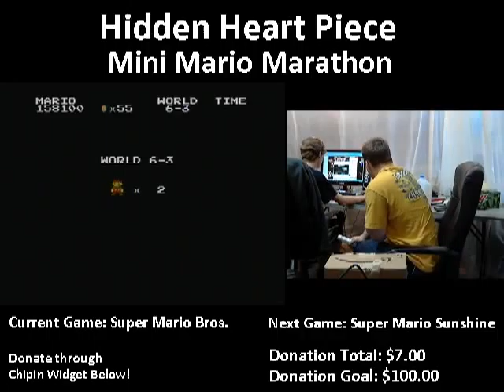Hidden Heart Piece Mini-Mariothon! Super Mario Bros. Original Part 4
Recorded live on October 21 at 1:00pm. (follow us so you can be there for the next one!)